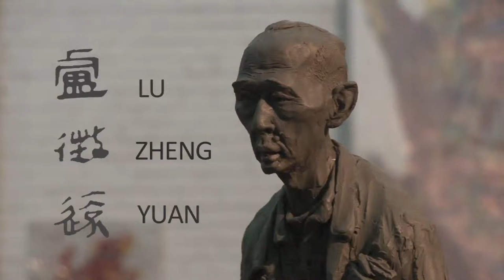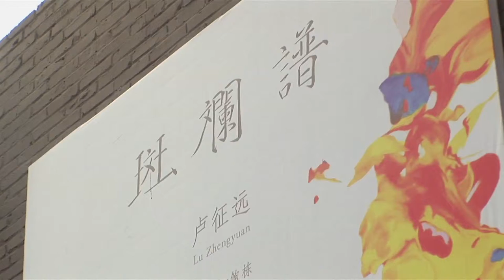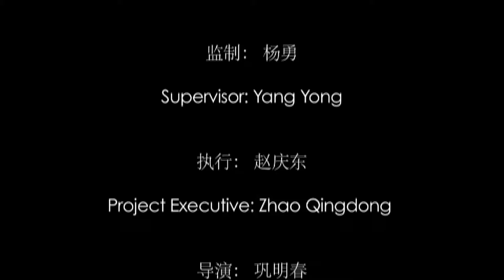Lu Zhengyuan documentary